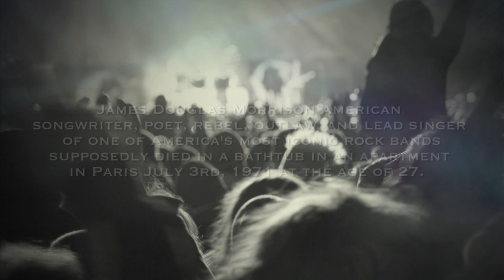VIN MORRISON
American singer and poet, Jim Morrison died on July 3, 1971 in Paris, France.
This is honor of Mr. Mojo Risin'

I am the VLIZZARD KING!  I can VLOG anything...

animated intro by AllDayDerrick

FOLLOW ME TO FREEDOM!!!

The West is the best
Get here, and we'll do the rest

The blue bus is callin' us
Driver, where you takin' us?